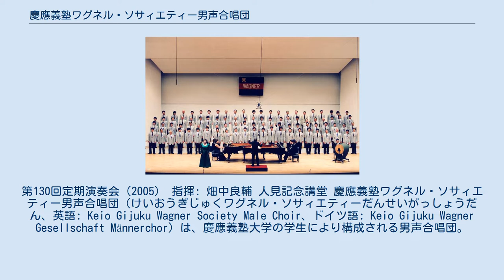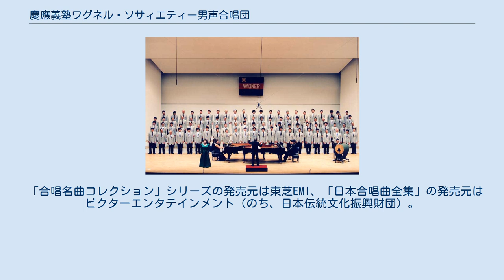慶應義塾ワグネル・ソサィエティー男声合唱団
第130回定期演奏会（2005） 指揮: 畑中良輔 人見記念講堂 慶應義塾ワグネル・ソサィエティー男声合唱団（けいおうぎじゅくワグネル・ソサィエティーだんせいがっしょうだん、英語: Keio Gijuku Wagner Society Male Choir、ドイツ語: Keio Gijuku Wagner Gesellschaft Männerchor）は、慶應義塾大学の学生により構成される男声合唱団。
1901年（明治34年）に創立された音楽団体「ワグネル・ソサィエティー」の男声合唱部門である。
初代指揮者は大塚淳 (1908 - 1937)、元顧問指揮者は木下保（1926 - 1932・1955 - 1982）、元指揮者は山口雅章 (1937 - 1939)、梅原文雄 (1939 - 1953)、桂冠指揮者は畑中良輔 (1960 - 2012)、常任指揮者は佐藤正浩 (1995 - )、客演指揮者は北村協一 (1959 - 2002) 他多数、元ヴォイストレーナーは大久保昭男 (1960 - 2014)、綱川立彦 (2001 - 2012)、現ヴォイストレーナーは小貫岩夫 (2012 - )。
（カッコ内は在任年） ソサィエティーは、男声合唱団のほかに、オーケストラと、1950年に発祥した女声合唱団から成る。
誕生については「明治34年（1901年）の10月か11月……三田の牛鍋屋の二階で結成式を行った」という。
これに先立つ1899年に関西学院グリークラブが発足しているが、聖歌隊を発祥としていることから、当団は「日本最古の『演奏団体』」を名乗っている。
発足当初からオーケストラパートと合唱パートが存在したが、その区分は緩やかで、大半がオーケストラと合唱の双方に参加しており、オケと合唱は行動はすべて皆同じであった。
オーケストラパートの者が合唱に加わり、合唱目当てに入団した者が入団後に楽器を手にしたりすることなどが普通に行われていた。
 畑中は「嘗って日本の洋楽は『上野の杜』か『三田の丘』であった」と述べているが、両者の関係は非常に密接であり、上記の指導者の中で大塚、木下、山口、畑中、佐藤、大久保がいずれも東京音楽学校・東京芸術大学の出身である。
とりわけ木下は、東京音楽学校在学中から「大塚先生の頼みで、定演でワグネリアンに化けて堂々と（？）ヴィオラを演奏し、合唱ボーイとしてトップテノールを歌い、演奏旅行では歌ったり、ヴィオラを弾いたり、ピアノ伴奏までして、日本の各所から朝鮮まで遠征した」という。
とりわけ戦後の木下の再招聘後、畑中、大久保の指導陣が加わった際、福永陽一郎は「ワグネルの指導陣のよさは、ほかに想像できぬほど強力」と評した。
 第二次世界大戦後、合唱パートがいち早く復興し、女声合唱団の結成もあって、それぞれのパートの独立性が高まり、1950年代まではそれぞれのパートが協力して演奏会を開くかたちとなった。
1958年には合同で慶應義塾100周年記念演奏を行い、同年の定期演奏会は実施されなかったが、男声合唱パートのみは独自の「特別演奏会」を開催した。
1960年の第85回定期演奏会から、3パートが独立して定期演奏会を開催するようになった。
 年3回の演奏会（東京六大学合唱連盟定期演奏会、東西四大学合唱演奏会、定期演奏会）が団の活動の中心であり（詳細は外部リンクを参照されたい）、定期演奏会は2020年12月までに145回実施している。
それ以外にも、海外（米国・欧州・中国・豪州）演奏旅行、日本国内各地への演奏旅行や依頼演奏などを数多く実施している。
オペラ出演やオーケストラとの共演が多いことも当団の特徴の一つである。
1983年にはNHK大河ドラマ『徳川家康』のテーマ音楽を担当し、全国の家庭に歌声を響かせるなど、放送への出演も非常に数多い。
 「ワグネル」の名は、作曲家のリヒャルト・ワーグナーから取られており、「慶應義塾ワグネル・ソサィエティー」...